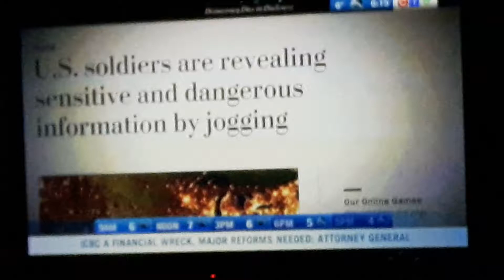Fit Watches Reveal Troop Locations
Fit watches are showing GPS locations of troops worldwide...